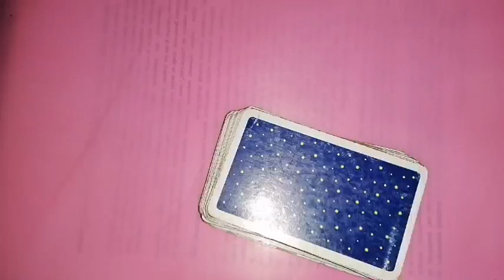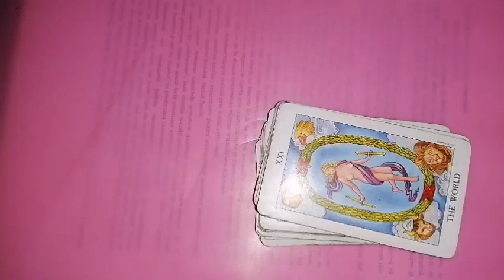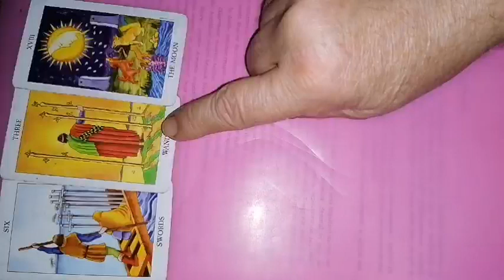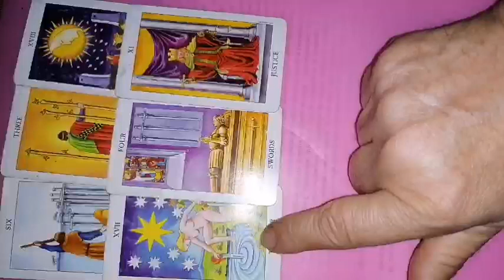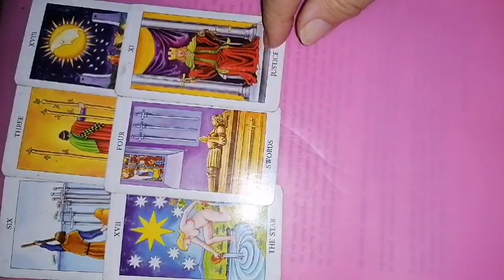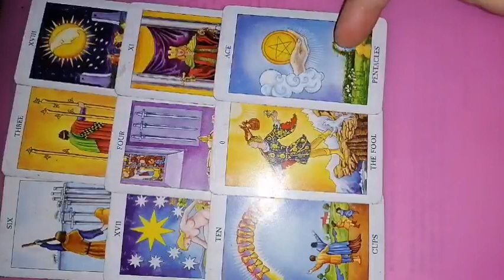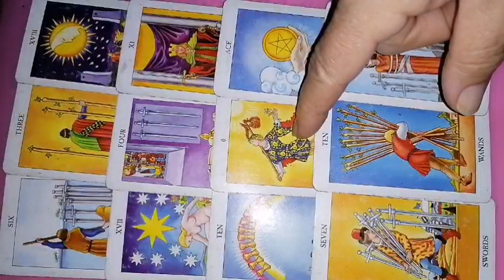BALANTA tarot 2-8 OCTOMBRIE 2023